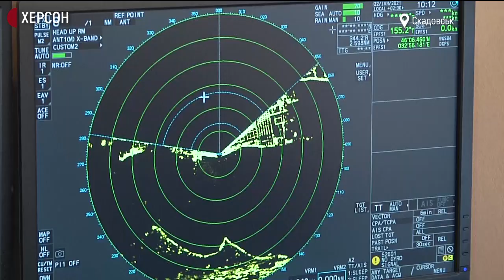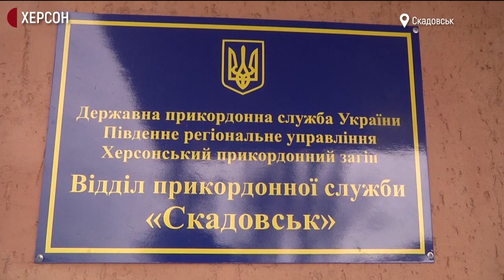Прикордонники Херсонщини у Скадовську отримали нове обладнання, яке допомагає в охороні кордону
Нове обладнання у прикордонників у Скадовську. Що це за устаткування та як воно допомагає в охороні державного кордону, дізнавалися кореспонденти Суспільного.